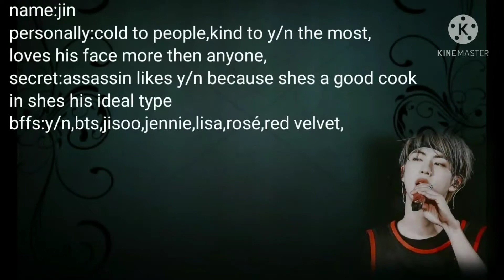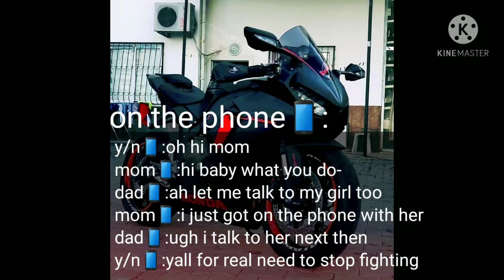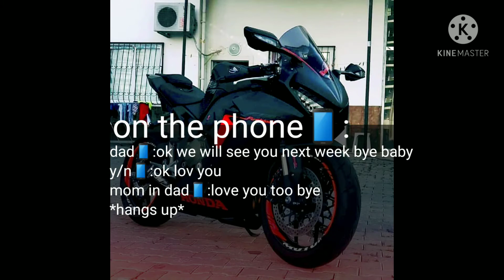The assassins part 1//PLEASE no hate pause to read bts ff